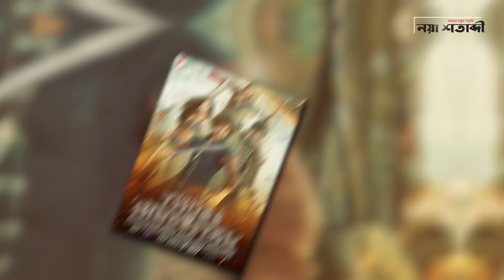আলোচিত টাওয়েল ফাইটের জন্য যা করেছেন ক্যাটরিনা | টাইগার ‘থ্রি’ | Naya Shatabdi Entertainment